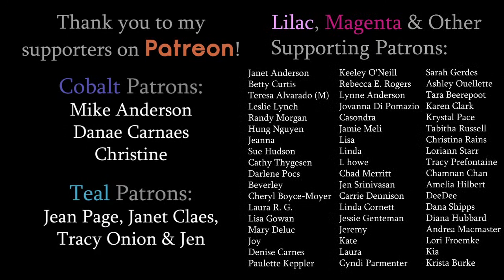How to paint a Pretty Butterfly in Acrylics | LIVE Acrylic Painting Class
Learn how to paint in this free, step by step acrylic painting tutorial by Samantha Anderson Artist.

If interested in just the traceab'e, it's availeable to any tier level patron. Here is the direct link to the class traceable

Time stamps:
00:00​ Welcome Chat
29:34 Supplies
35:49 Announcements
37:07 Start of Class

Colors we'll be using in this class:
Titanium White
Mars Black
Green
Yellow
Raw Umber
Light Blue
Red/Orange
Pink (Optional).

If you would like to share your artwork with everyone after class, join our Artist Community!

All my Live classes and paint nights are FREE to watch and paint along with, BUT if you'd like to give, I appreciate it so much and I'm thankful that you want to help support me and the work I do! (Know that even a few dollars helps a lot, or you can support me on Patreon for more personalized instruction and get access to exclusive classes and online learning!)

Individual Supplies:
CANVAS: I'll be using an 11x14, but any size should do. You'll just have to adjust as necessary For practicing, I will typically use a 9x12 Canvas Pad

ACRYLIC PAINT: White, Black, Green, Yellow, Raw Umber, Light Blue, Red/Orange, and Pink (Optional).
Paint kits:
- 1-2 people/classes | 24 colors
- 3-4 people/classes | 24 colors
- 1-2+ people/classes | 48 colors
- 3-4+ people/classes | 48 colors

BRUSHES: I'll be using this kit of brushes that also comes with an Art sponge and Palette Knife I'll be using the brushes as well as the Palette knife for texture on the rock (Optional).

OTHER SUPPLIES
- Painter’s Tape

Materials aren't exact, so use what you have and make sure to follow my Samantha Anderson Artist Page and RSVP to this event to receive event updates. Don't forget to invite all your friends so you can paint with them! See you then!